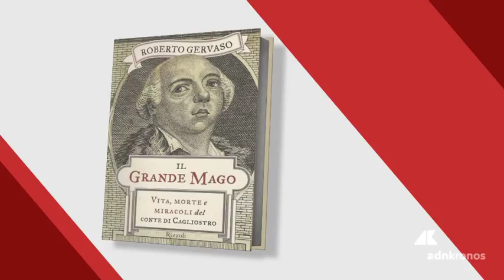Gervaso si racconta per i suoi 80 anni...